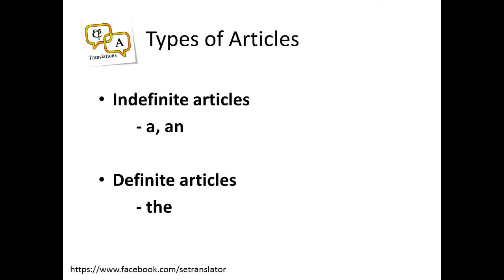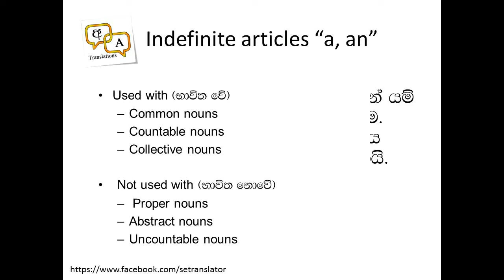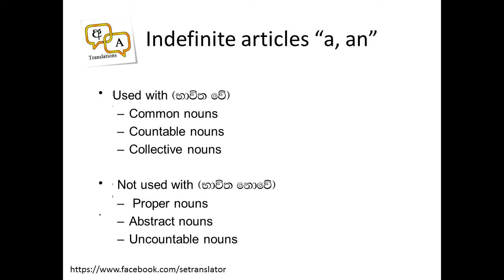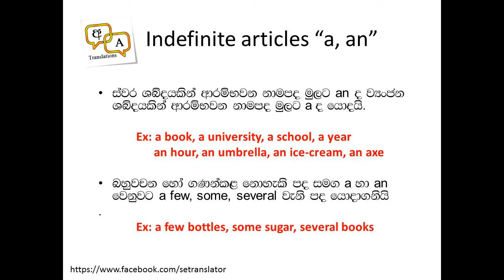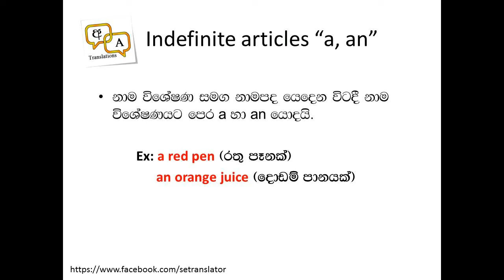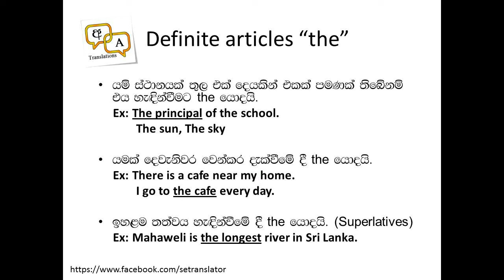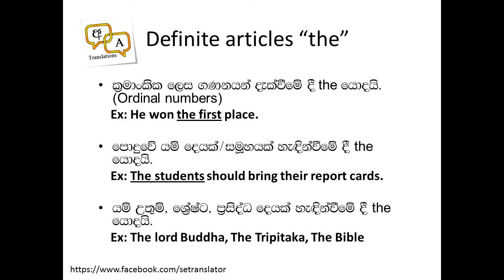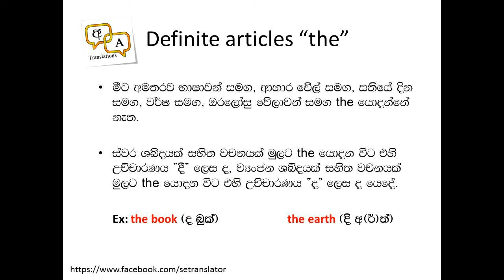Lesson 03 - Articles (අව්‍ය පද) - English Grammar for Beginners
මුල සිට ඉංගී‍්‍රසි ව්‍යාකරණ ඉගෙනීමට බලාපොරොත්තුවන ඔබ වෙනුවෙන් මේ පාඩම් මාලාව සකසා ඇත.